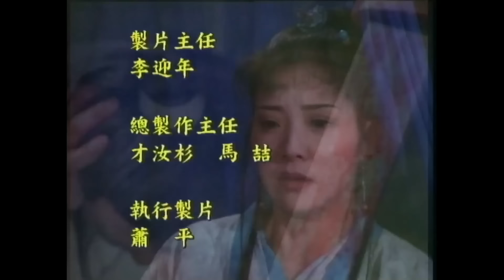[何家勁ATV古裝武俠劇] 保鏢之天之嬌女 6/20 |《保鏢》系列之第三部曲| 劉玉婷、黃文豪、何晴、陳鴻烈、陳鴻烈、李婉華|粵語中字|亞視經典劇集|Asia TV Drama|亞視1998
講述了一塊神秘紫水晶，內藏連串叛臣名單，叛將貼身姬妾，搖身一變成為朝廷重臣。 郭旭（何家勁飾演）保鏢保出殺身之禍，國家社稷更岌岌可危，奈何忠奸難分，正邪難辨。郭旭將如何打開紫水晶之迷，而叛將姬妾（胡慧中飾演）亦正亦邪，亦友亦敵，令郭旭又愛又恨，承受着這般重大的精神與肉體折磨，郭旭又能否順利完成任務呢？